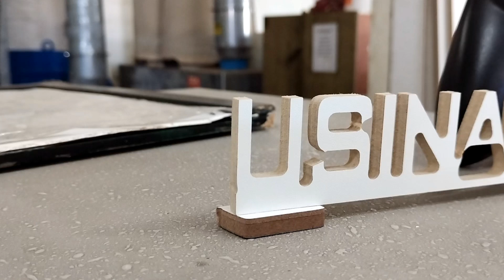Centro de usinagem CNC Janad Natal RN.